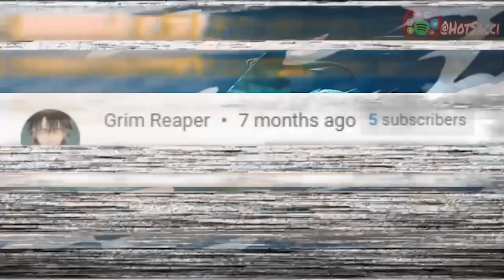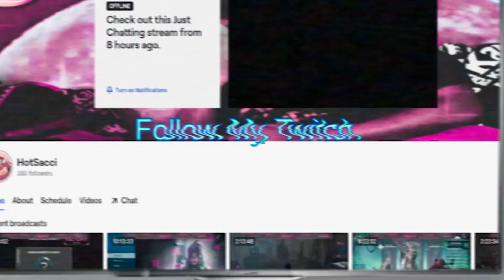THE STRONGEST SERVANT IS?! Top 35 Strongest Fate Series Servants | Hot Sacci Reacts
Hot Sacci reacts to a Fate Anime Series power level ranking where the top 35 Fate Stay Night & Fate Grand Order Servants are all ranked from Weakest to Strongest.